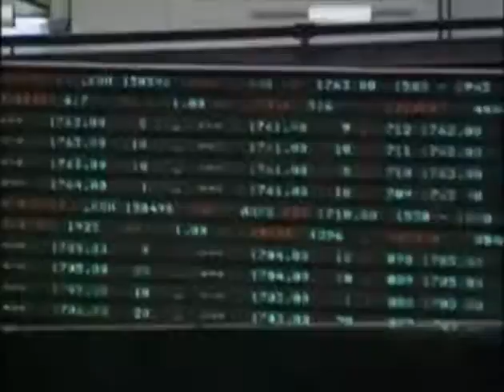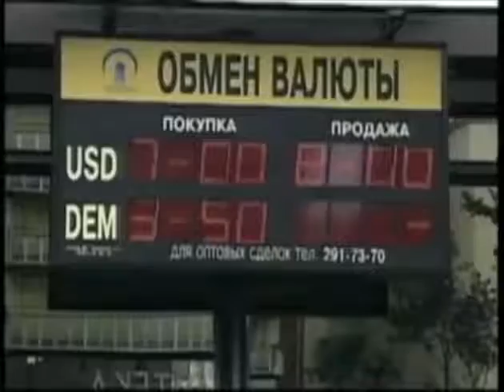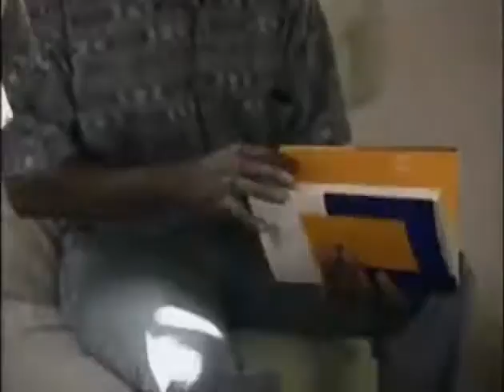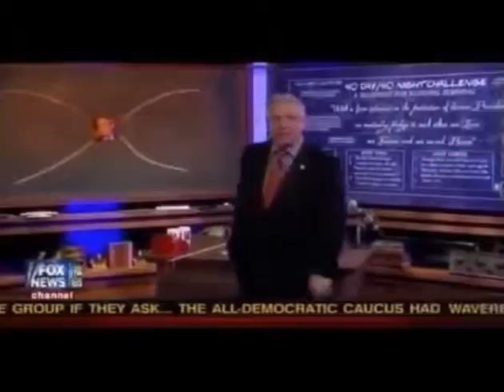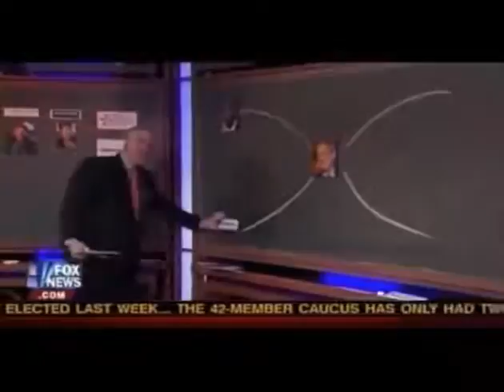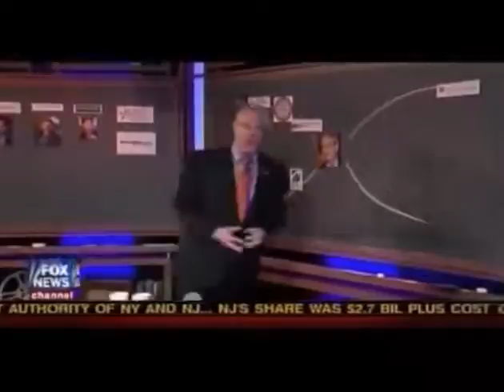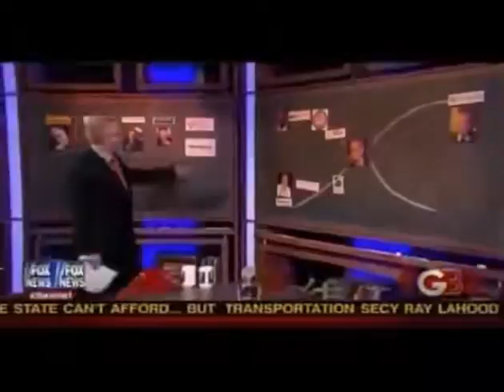The George Soros Interview He Tried To Ban!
Quantum funds and other interesting hobbies.